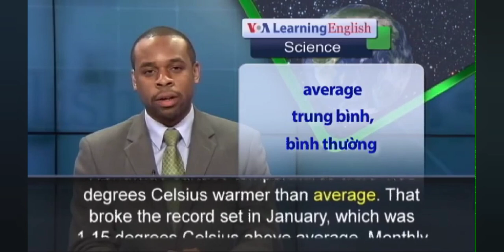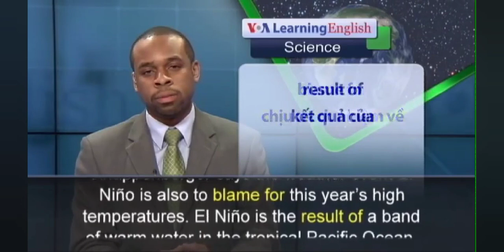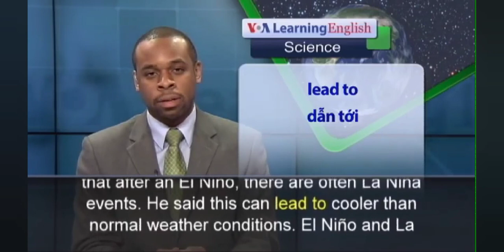May 30, 2022